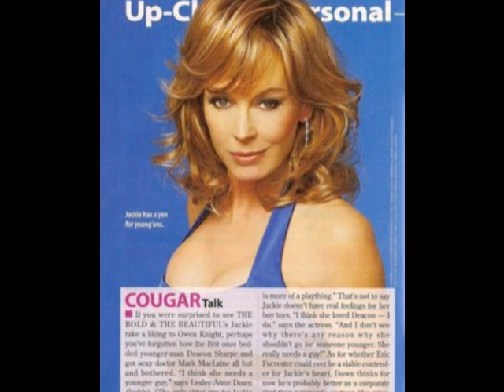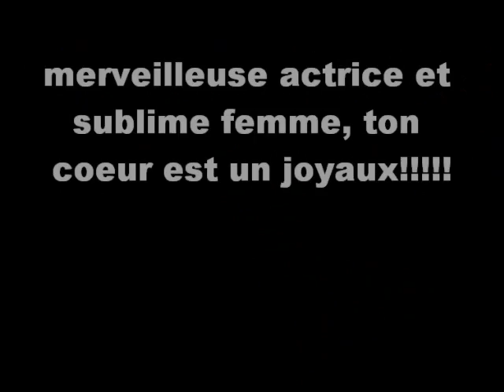montage de la merveilleuse lesley anne down.wmv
montage de la sublime et sensuelle lesley anne down qui a joue notamment dans sunset beach serie que j'adore